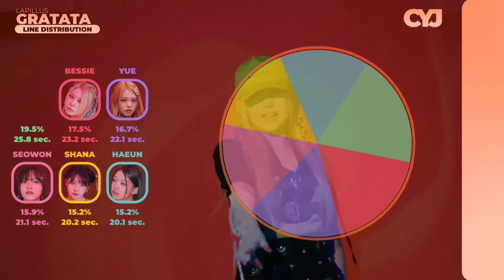LAPILLUS - GRATATA | Line Distribution (Color Coded)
Artist: LAPILLUS
Song: GRATATA
Album: GIRLS' ROUND PART 1